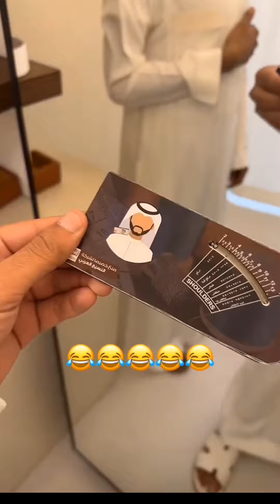ثوب العيد يلا نشوف الجديد